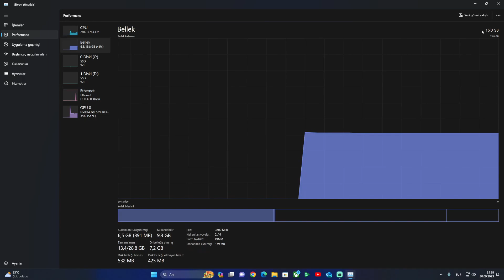CS2 DUST II | AMD Ryzen 5 5500 | NVIDIA Reflex RTX 2070 SUPER | 16GB Ram | FPS Test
Hepinize Merhabalar Arkadaşlar :) Bu Videoda "CS2 DUST II | AMD Ryzen 5 5500 | NVIDIA Reflex RTX 2070 SUPER | 16GB Ram | FPS Test"i Yaptım. Umarım Beğenirsiniz. Hepinize Sağlıklı Huzurlu Mutlu Günler Diliyorum.

✅Ayrıca Youtube Kanalımda Birbirinden Farklı "Ürün Tanıtımları ve Oyun FPS Test Videoları" Çekiyorum.

⚙️Test Sistemi - Test System
CPU: AMD Ryzen™ 5 5500
GPU: MSI GEFORCE RTX 2070 SUPER GAMING X TRIO 8GB GDDR6 256bit
Ram: TOUGHRAM RGB Memory DDR4 3600MHz 16GB (8GB x 2)
PSU: 600 WATT 80 Plus Bronz

⏰Zaman Çizelgesi
00:03 1080P Düşük Ayarlar - Low Settings
03:37 1080P Orta Ayarlar - Medium Settings
08:17 1080P Yüksek Ayarlar - High Settings
11:51 1080P Çok Yüksek Ayarlar - Very High Settings
19:11 1080p FSR Çok Yüksek Ayarlar -  FSR Very High Settings